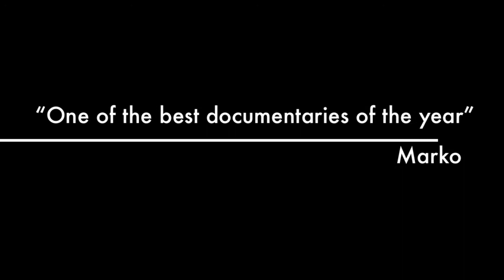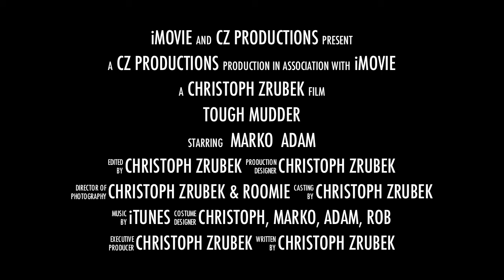Tough Mudder Documentary Trailer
This is a short trailer about a transient spaces documentary for RMIT University. It involves the preparation, participation and aftermath for a couple of mates in the 2012 Tough Mudder competition on Phillip Island (31st of March and the 1st of April).